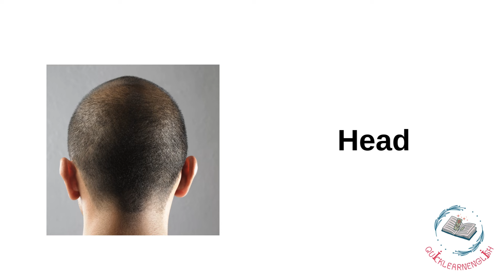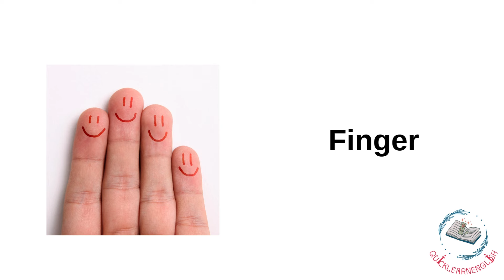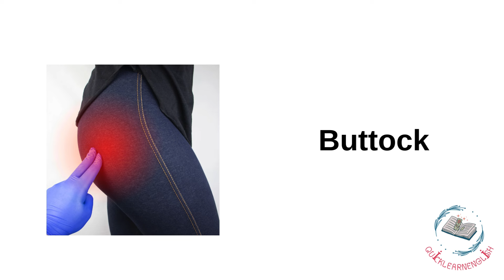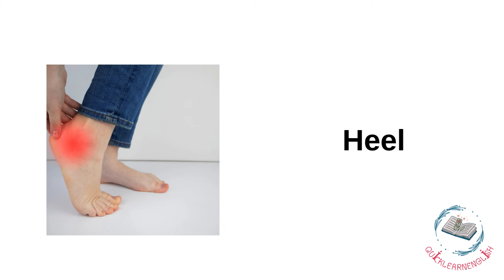Learn English Vocabulary: 50 Body Parts in 3 Minutes!"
Looking to expand your English vocabulary? Check out this video to learn 50 body parts in just 3 minutes! Perfect for beginners or advanced learners. Let's improve your English skills together!